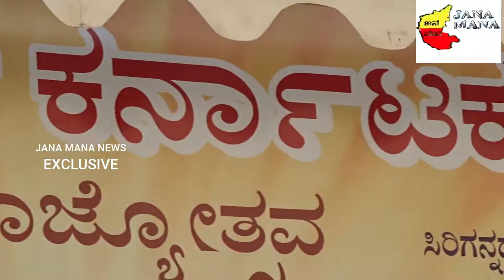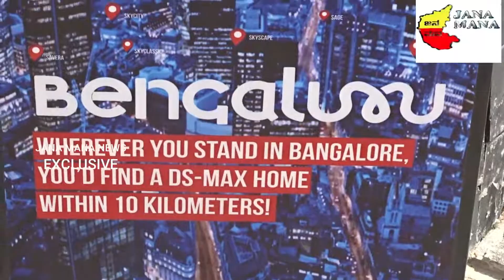DS MAX Bengaluru | Kannada Rajyotsava Celebrations